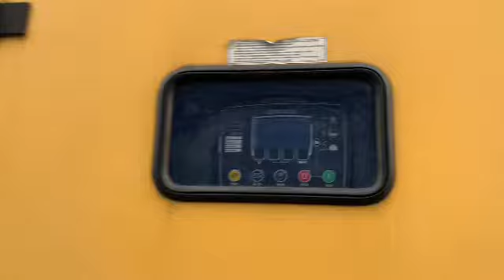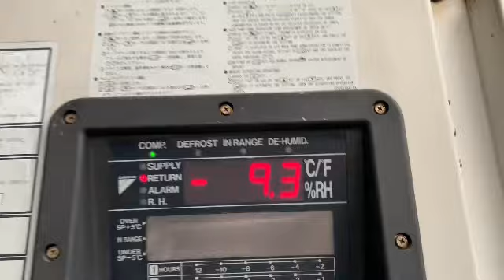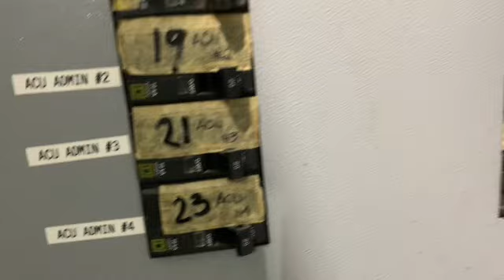ikot muna bago mag trabahu mga idol